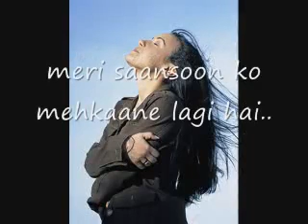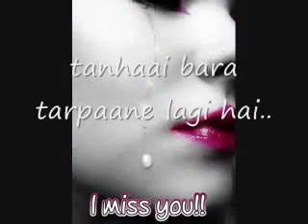KABHI MILTE HO TUM KHAWABO MEIN@vipulkrishna